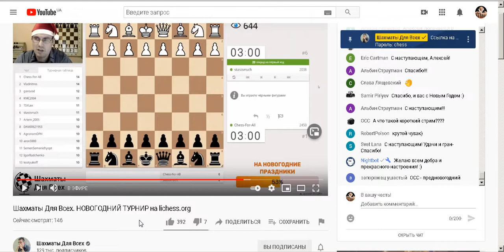Шахматы для всех vs Гроза Стримеров. Победа друзья в вашу честь!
Побеждаю в турнире на канале Шахматы для всех блогера - Alexey Pugach